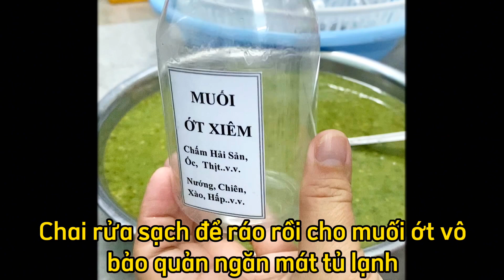LÀM MUỐI ỚT XIÊM XANH CHẤM HẢI SẢN 🦑🦐🦀🐙🍤- DQFOOD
- Kênh Mình Chia Sẻ Và Cung Cấp Các Món Ăn Dễ Làm, Giải Trí, Du Lịch, Đời Sống...

DQFOOD is a channel that shares about delicious homemade dishes, cooking tasty food, regional cuisine, and everyday easy-to-make dishes.
In addition to cooking tips, DQFOOD also shares about growing plants, picking fruits in the garden, fun recreational spots, daily lifestyle experiences, news, movies, and music.
With such diverse content, DQFOOD is always an entertainment channel for those interested in cooking, cuisine, entertainment, travel, gardening, movies, and news.